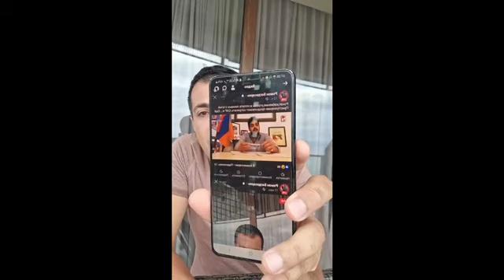Սա անեծք է_Հայաստանը փլուզվում է